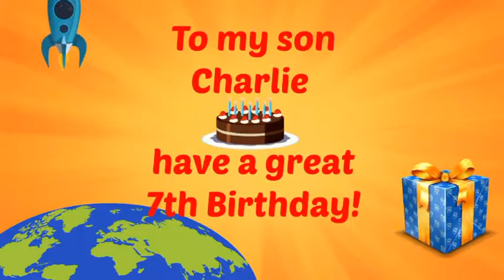Special Birthday Tune - I'm A Believer.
This is special birthday tune one of two tunes my son picked for me to do on his Birthday it is also a couple of friends' birthdays too.